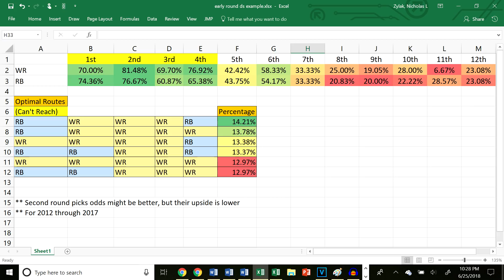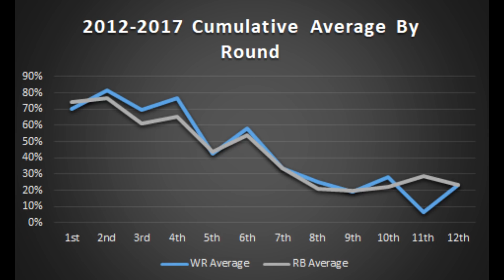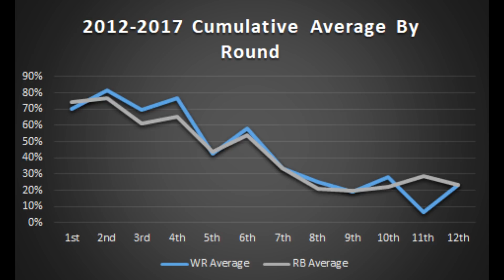WHEN CAN YOU REACH? 2018 Fantasy Football Draft Strategy